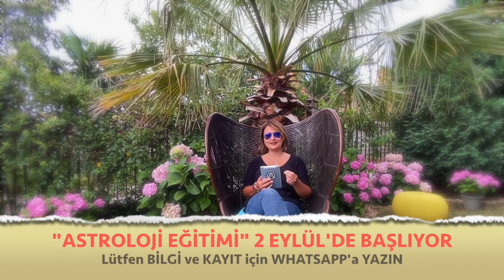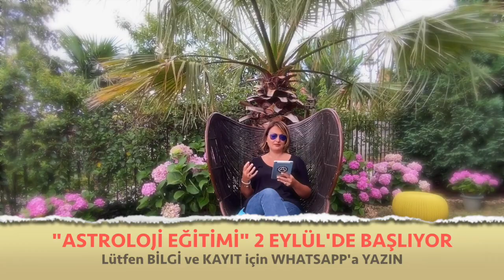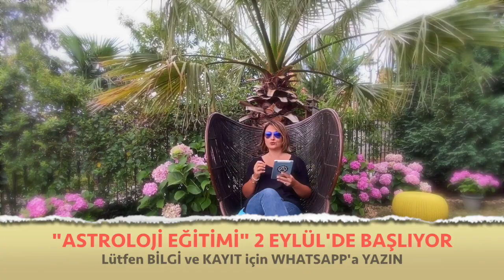Aylık Burç Yorumları, Terazi Burcu, Ağustos 2020 (Astroloji)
Ağustos 2020 Aylık Burç Yorumları (Terazi ve Yükselen Terazi Burcu)
Terazi Burcu ve Yükselen Terazi Burcu Ağustos 2020 sağlık, iş, kariyer ve genel aylık burç yorumları (Astroloji)